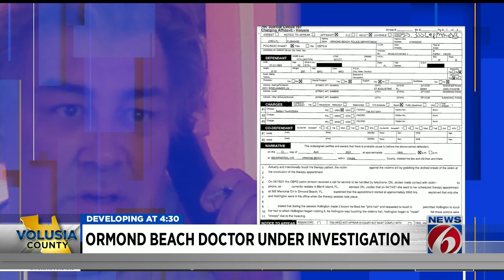Florida doctor accused of issuing prescriptions for sex favors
Police said an “active investigation” of an Ormond Beach doctor is underway after women in another part of the state accused him of inappropriate behavior and sexual assault.